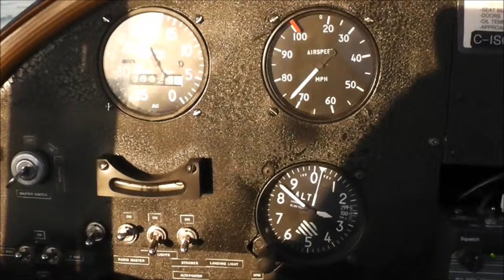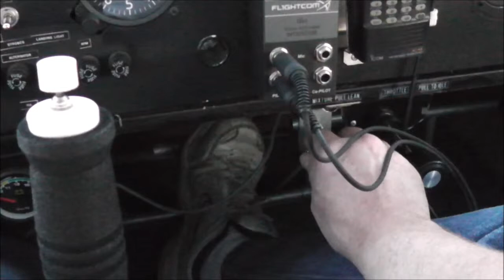Summer Flying 2012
Second night in a row to be up flying the old Ultralight.
Make up for lost time in the first half of the year!